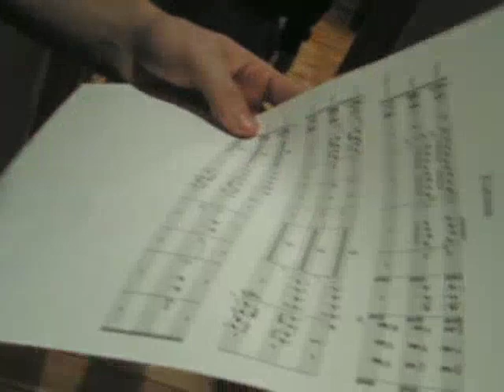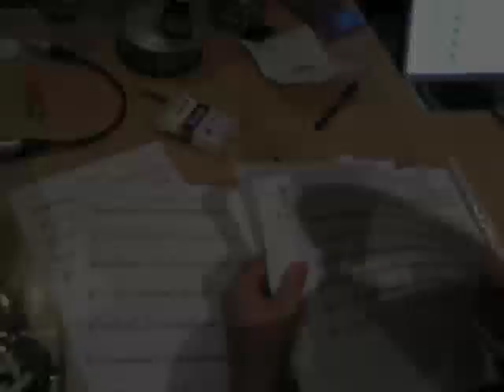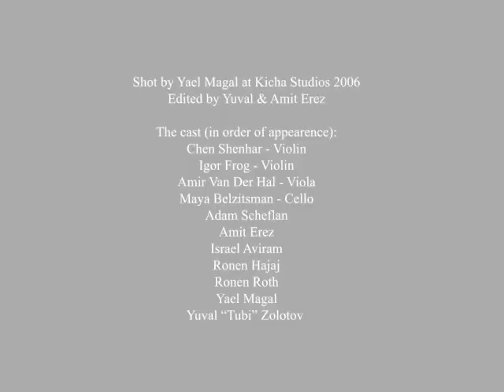Amit Erez - Strings sessions 2006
A collection of videos from the strings recording sessions for  "Amit Erez",
captured by Yael Magal.
**Audio and video quality is low, but that's what we got..sorry for that**